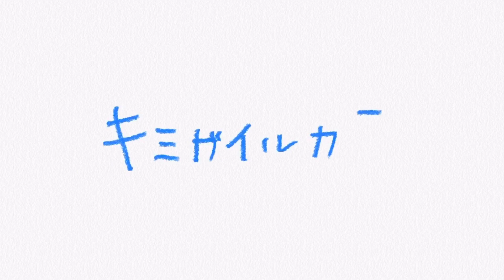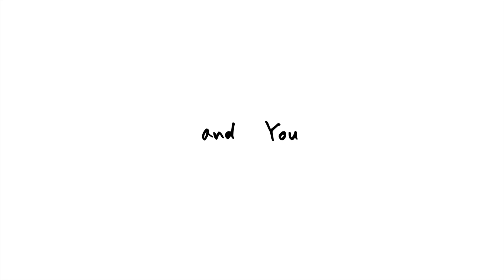キミガイルカラ / 川原光貴 feat.保坂直【128人リモート合唱】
この作品は、ステイホーム期間中のライブ配信から生まれた曲です。
「あなたの声を貸してください‼︎」
の呼びかけに賛同してくれた126名の皆さまと、シンガーソングライター川原光貴・保坂直が一緒に作りました。

この作品が、少しでもあなたの“生きる力”に変われば嬉しいです！

『キミガイルカラ』

作詞：川原光貴／ハーター（公式ファンクラブ会員メンバー）
作曲：川原光貴
編曲：保坂直

★Special Thanks★
misakin
Emi koyanagi
カニちゃん&みはろび
うじこファミリー
りえりえ
ぬて子
yumiko&ゆうくん
きえ、すみれ
ふー
北川洋之
山チャンず
松原なぎさ
玲奈
yumikoyanagi
みさきあにー&ままー
tomomin&NICO
坂本family
康恵
かよたん
Fuming
りかこ&たいよう&マリ子
sea
シノピー
Shiina-You
美恵
きぃちゃん&みぃくん
晴ちゃん
blue-tear
ばみぃ
あっこ
ランチェスター軽音隊momi
サチエ
ゆい
てんてん
サインパフォーマーJunna
⭐︎Kaori⭐︎
なおみん
なおちゃん&れぇちゃん&まぁちゃん
ほの花
クレサテン
青木利樹
たがしらゆうき
かなちゃん
DAIKIN &SKNYAN
琉球酒場 美・ちゅら
いずみん
ノモコツ東十条院スタッフ一同
純ちゃん
オマエくん
ちざわゆうこ
まつうらまれ
Keisuke Rinko ちゃむくん
大杉雄造
Yuzuly
雨
髙山すず&髙山美子
コバティ
リリオ
高野ひろみ
かおりってぃ
のっちゃん&こっちゃん
宮崎郁子
上村まり子
舟山佐智&直弥
阿嘉 彩（ViVi BaBoo）
さき&ゆき
水音ちゃん
マルガリータ
桜井ファミリー
三角真智
はんれいろっぽう
いっせー&ひゅーご
やすこ
りえこたぐち
江川利平&江川昌也
純子
ユウキ
happiness bear&peace bear
康太
かおり
花一家
SAORI
テルテル
よねちゃんぷ
La-Coup
Area Life Lab はやし針灸院 林 秀信
花柳琴臣
十条オヤジとサッチーwithあん
馬場貴子
ノモコツ十条院スタッフ一同

ご参加くださった皆さま、本当にありがとうございます！！（応募順・敬称略）

「キミガイルカラ」

笑おう　唄おう　心をつなごう
空を見上げ　虹を探そう

君と歩んだ道のり
迷ったひとり
手を取り合った
一緒に乗り越えようと誓い合った

どんな不安も
真っ暗な未来も
君がいるからいつだって
諦めないで頑張れた

独りじゃないから
寂しくないから　大丈夫
何が起きても君の味方だから

Lalala・・・

無理はしないでいい
そのままの君で居て欲しい
離れていても重なり合う

僕ら 目の前の現実を
夢に光に愛に変えていこう

Lalala・・・

突然降り出した雨
予報にはなかったから傘も持たず慌てて
駆け込んだ屋根から覗いた空は悲しそうな顔に見えた
でもアスファルトから健気に生きようとする二輪の花は
嬉しそうに雨粒で乾杯をして寄り添っていた
人間だって同じ　涙が止まらない夜だってあるだろう
時にはそれが誰かの悲しみを洗い流すこともあるだろう
全ては無駄じゃない　無駄にしないように生きていかなきゃ
何も無かったようにこの空もすぐ晴れに変わるから

寂しくないから
空は晴れるから

おそれないで
君には僕がいるから

川原 光貴（かわはら こうき）／シンガーソングライター
和歌山県出身。東京を拠点に、ライブ出演、ストリートライブ、ネット配信などで音楽を発信している。ファンクラブはHEARTON(ハートン)。